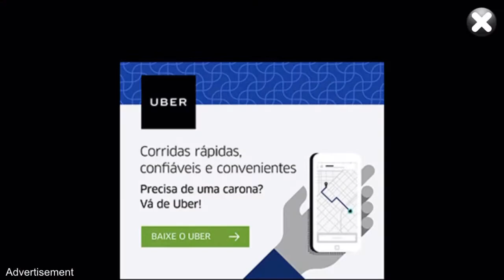SIX GUNS PARTE 6: CAVALO VOADOR ?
FALA GALERA, de volta com mais uma parte de SIX GUNS , estamos chegando no final desse jogo épico.

*NÃO SE ESQUEÇA DE AVALIAR*